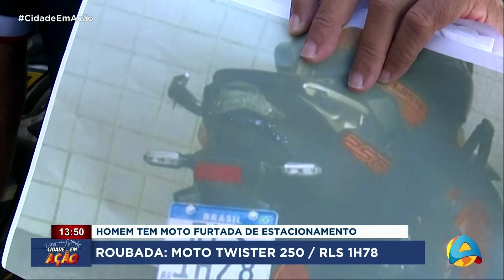Cidade em Ação - Homem tem moto furtada de estacionamento